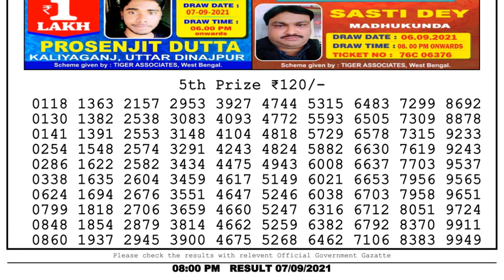Nagaland Lottery Sambad Result | Dear Lottery